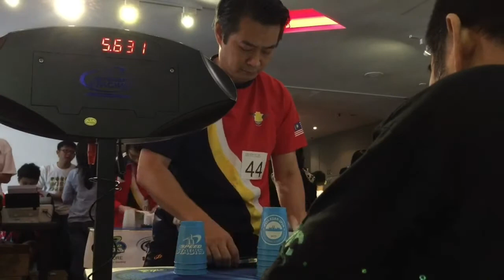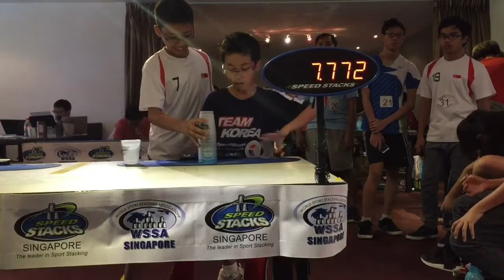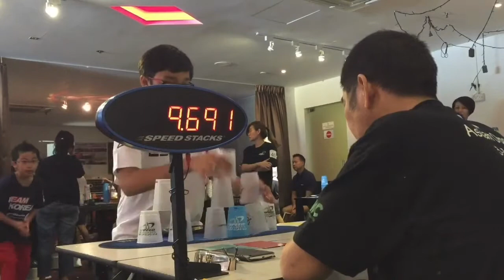WSSA Singapore Stackfast Sport Stacking Meet!!!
Ok I did a bit bad so hopefully I can improve in march 18 one if you are going to Taiwan see you there!!
Plus first tournament of 2017!